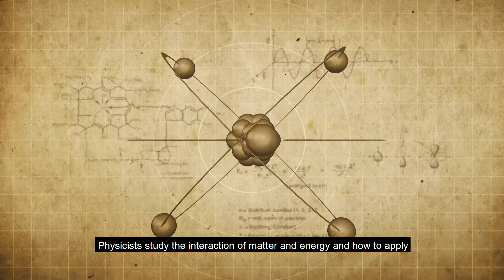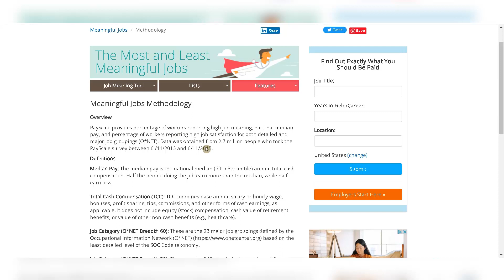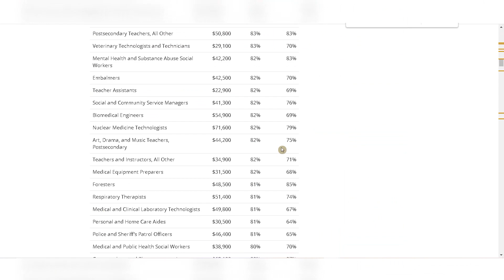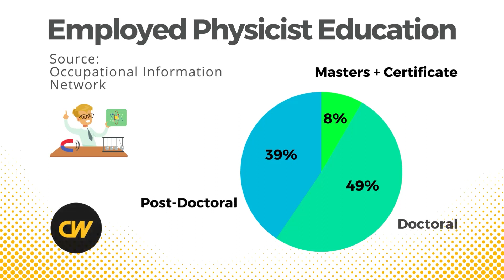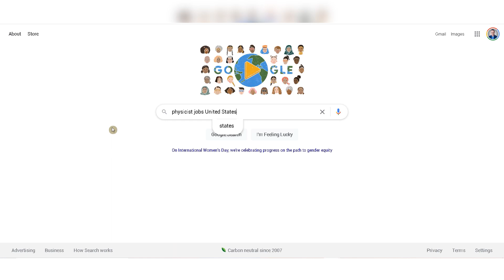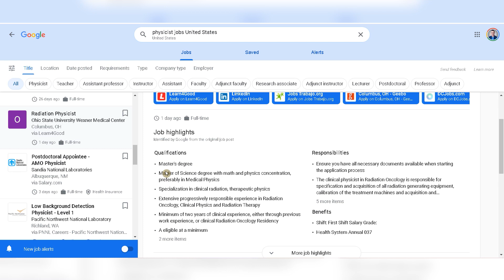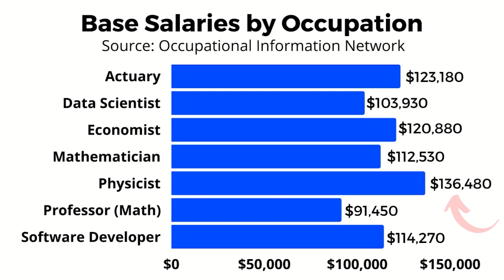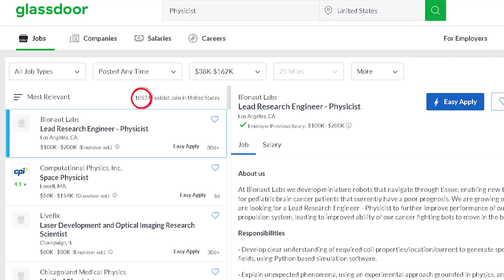Watch This Before Becoming a Physicist (Salary, Jobs, Education)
🚀 Choose The Right Career ($99)

Physicists study the interaction of matter and energy and how to apply that knowledge to solve scientific and technological problems. They investigate the universe to come up with new theories that explain how time, matter and other concepts of the physical world came to be.

Physicists work in research and academic roles. The position involves office duties, but many physicists also work in laboratories for private and public organizations. Most research-related physicist roles require at least a postgraduate degree, and some employers need candidates with a Ph.D.

Physicists fall into three categories:

Theoretical physicists: They create theories and models to explain the behavior of specific aspects of the world.
Experimental physicists: They test physics theories and models to verify their claims and recommend improvements.
Applied physicists: They apply the findings of physicists to solve problems in technology, science and society.
These three roles frequently overlap, so physicists who specialize in one branch often have experience in the other two.